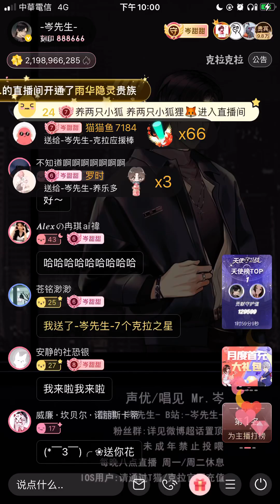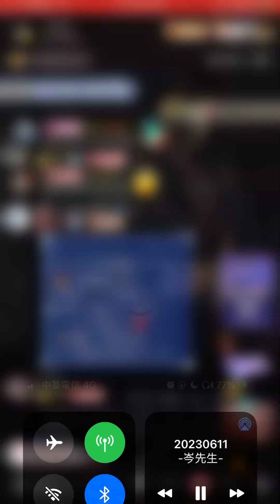岑先生-愛愛愛（2023-0611）